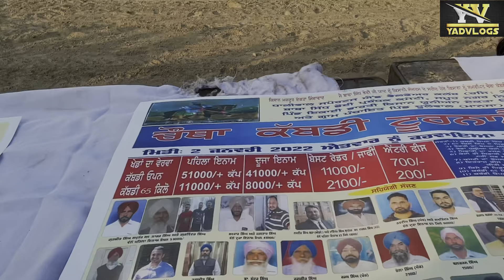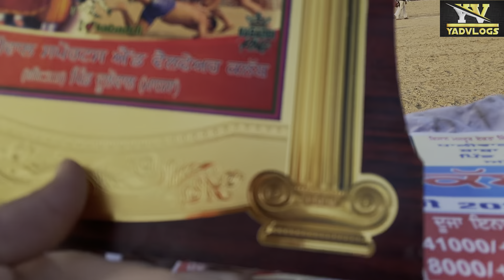PIND DULLOWAL (MANSA) KABADDI TOURNAMENT#yadvlogs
Any question
Follow Me Instagram I'm on Instagram as yadpreet_singh. Install the app to follow my photos and videos.